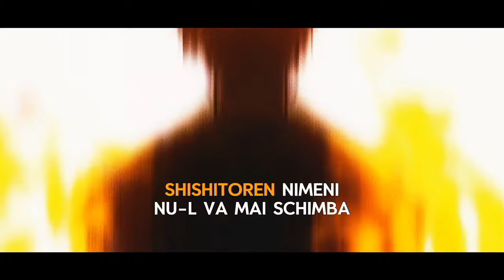Jo Togame Trap - Shishitoren 🦁 ( WindBreaker ) | YaSoTrap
⭐ Voce : YaSo , Aditza
  👑 Versuri : YaSo , Aditza
  🤓 Video / Edit : @ischeiok.
  😷 Anime : WindBreaker
  🐲Participare : Aditza